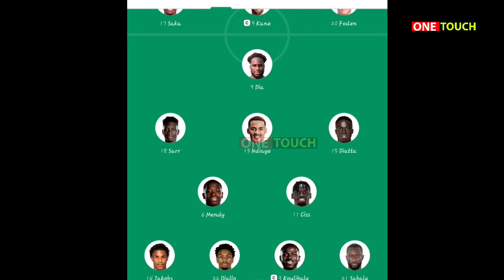SENEGAL AWEKA MAJESHI DHIDI YA ENGLAND CHEKI KIKOSI HIKI